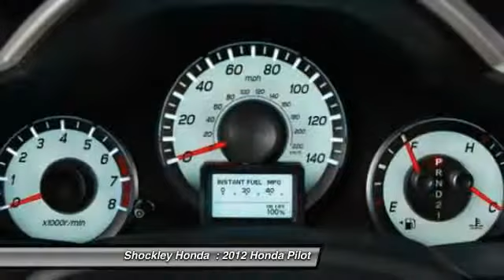2012 Honda Pilot Frederick MD 6555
2012 Honda Pilot 4WD 4dr EX

Shockley Honda
7400 Shockley Drive

3RD ROW SEATS: SPLIT-BENCH,4-WHEEL DISC BRAKES,4.312 AXLE RATIO,7 SPEAKERS,ABS BRAKES,AIR CONDITIONING,ALLOY WHEELS,AM/FM RADIO,AM/FM/CD AUDIO SYSTEM,ANTI-WHIPLASH FRONT HEAD RESTRAINTS,AUTOMATIC TEMPERATURE CONTROL,BODYSIDE MOLDINGS,BRAKE ASSIST,BUMPERS: BODY-COLOR,CD PLAYER,CLOTH SEAT TRIM,DELAY-OFF HEADLIGHTS,DRIVER DOOR BIN,DRIVER VANITY MIRROR,DUAL FRONT IMPACT AIRBAGS,DUAL FRONT SIDE IMPACT AIRBAGS,ELECTRONIC STABILITY CONTROL,FIRST AID KIT,FOUR WHEEL INDEPENDENT SUSPENSION,FRONT ANTI-ROLL BAR,FRONT BUCKET SEATS,FRONT CENTER ARMREST,FRONT DUAL ZONE A/C,FRONT FOG LIGHTS,FRONT READING LIGHTS,FULLY AUTOMATIC HEADLIGHTS,GARAGE DOOR TRANSMITTER: HOMELINK,HEATED DOOR MIRRORS,ILLUMINATED ENTRY,LOW TIRE PRESSURE WARNING,MP3 DECODER,OCCUPANT SENSING AIRBAG,OUTSIDE TEMPERATURE DISPLAY,OVERHEAD AIRBAG,OVERHEAD CONSOLE,PANIC ALARM,PASSENGER DOOR BIN,PASSENGER VANITY MIRROR,POWER DOOR MIRRORS,POWER DRIVER SEAT,POWER STEERING,POWER WINDOWS,RADIO DATA SYSTEM,REAR AIR CONDITIONING,REAR ANTI-ROLL BAR,REAR READING LIGHTS,REAR SEAT CENTER ARMREST,REAR WINDOW DEFROSTER,REAR WINDOW WIPER,REMOTE KEYLESS ENTRY,SECURITY SYSTEM,SPEED CONTROL,SPEED-SENSING STEERING,SPEED-SENSITIVE WIPERS,SPLIT FOLDING REAR SEAT,STEERING WHEEL MOUNTED AUDIO CONTROLS,TACHOMETER,TELESCOPING STEERING WHEEL,TILT STEERING WHEEL,TRACTION CONTROL,TRIP COMPUTER,VARIABLY INTERMITTENT WIPERS